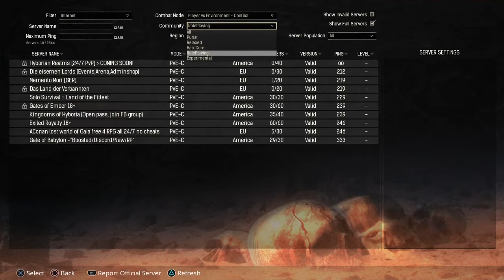Conan Exile To Much Lag